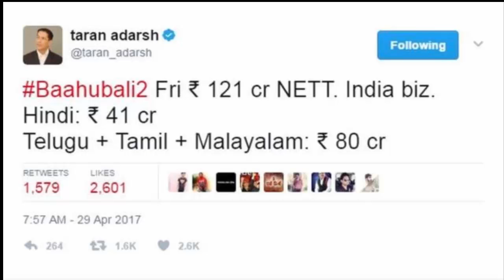Bahubali 2 : The Conclusion Movie First day break all the records of movies income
Baahubali 2 - The Conclusion in cinemas on 28th April, 2017.

Presented by Karan Johar & AA Films

Baahubali 2 stars Prabhas, Rana Daggubati & Anushka Shetty.